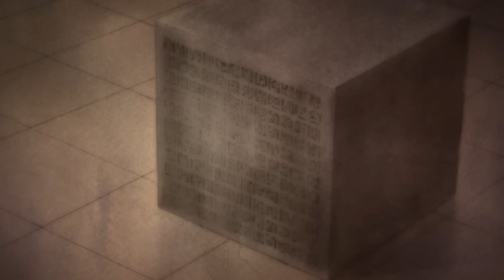ONE PIECE SONG | THEORIEN & MYTHEN 2 feat. OPFUTURE (prod. by ATK BEATZ)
One Piece Song Theorien & Mythen 2!

👍 DANKE FÜR JEDE ART VON UNTERSTÜTZUNG!
Die Songs dürfen in Videos, AMV's, Intros & Outros, so wie auf den Social Media Seiten genutzt und geteilt werden! Eine Verlinkung zum Video oder zum Youtube-Kanal wäre SUPER!